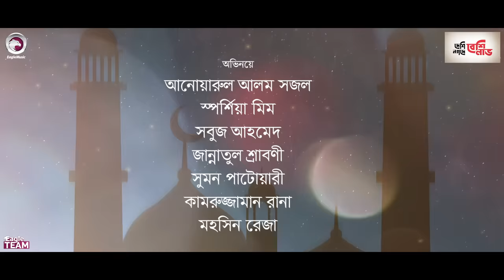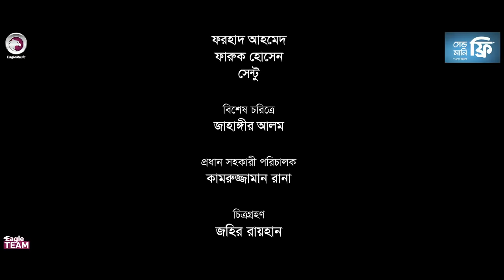Ibadat | ইবাদত | Bangla Natok | Sajal | Mim | Natok 2022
Ibadat

Story/Script: Sulyman
Cast: Anwarul Alam Sajal, Sporshia Mim, Sabuj Ahmed, Zannatul Shraboni, Sumon Patwary, Kamruzzaman Rana, Mohsin Reza, Ruhul Amin, Badhon Khan, Forhad Ahmed, Faruk Hossain, Sentu, Jahangir Alam.

Chief Asst Director: Kamruzzaman Rana
DoP: Johir Rayhan
Edit: Md. Badhon
Color: Bappi
Background Score: Mahmudul Hasan Romance
Graphic Design: Nadia

Production Manager: Sumon Patwary, Rana Sheikh
Production Assistant: Babul, Hridoy
Camera Crew Chief: Noyon Molla
Camera Crew Assistant: Hridoy, Mujahid, Shakil
Makeup: Forhad Hossain
Makeup Asst: Niloy
Light: Nobir, Alam Hossain
Light Supply: Alamin, Anwar, Hridoy, Babul
Photographer: Hridoy
Trolley: Mosharraf Hossain
Transport: Omar Faruk, Nantu
Post: Eagle Creative House